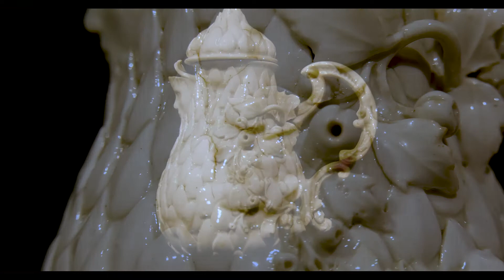Nutrirsi d'arte : il Caffè - Raccolte Ceramiche dei Musei di Strada Nuova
Nutrirsi d’arte una iniziativa unica per fare un viaggio attraverso la storia del caffè e delle sue tazzine. Con la visione del video potrete ammirare alcuni splendidi pezzi delle Raccolte Ceramiche dei Musei di Strada Nuova di Genova e avere in anteprima alcune curiose notizie sul caffè e le sue ceramiche!
L'incontro si terrà il 7 maggio dalle 12 alle 14 con un percorso tematico legato alle ceramiche.